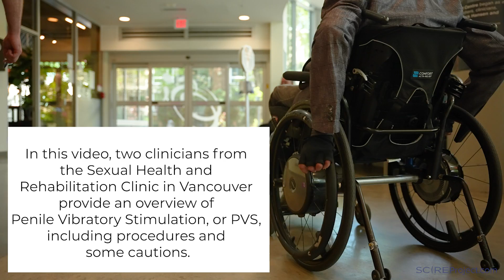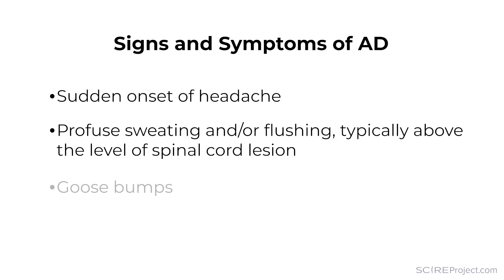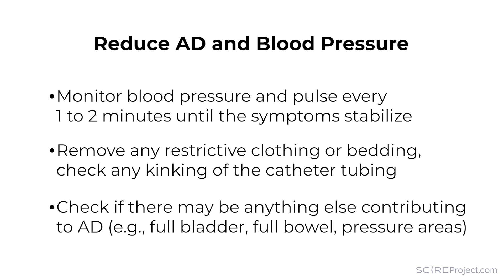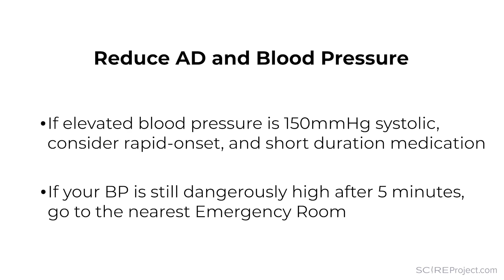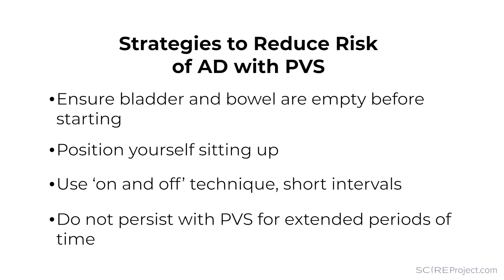Sex After Spinal Cord Injury: Penile Vibratory Stimulation (PVS)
After spinal cord injury (SCI), men may have difficulty ejaculating. There are two reasons why they might want to do this - for sperm retrieval to become a biological father, or for sexual pleasure (orgasm). Penile Vibratory Stimulation (PVS) can help. The higher amplitude and frequency of vibration when placed on the penile glands can promote ejaculation so that sperm can be retrieved, and possibly, some form of sexual pleasure. However, there are safety concerns that should be noted, like bladder or bowel incontinence, and autonomic dysreflexia - a dangerous spike in blood pressure possibly accompanied by fever, sweating, headaches and other symptoms.

Watch this video to learn more about how to do PVS safely and to learn about the Sexual Health Rehab clinic in Vancouver, BC, Canada.
Note: This video is not a replacement for medical care; consult with medical providers and the sexual rehab clinic.

*Timestamps*
0:00 What is Penile Vibratory Stimulation (PVS)
1:19 Interview with a GP and Demonstration of Vibrator on Model
2:26 Vibrator Features including a Hands-Free Option
4:04 Blood Pressure Spikes (Autonomic Dysreflexia) - Signs, Symptoms, and Prevention
7:16 Sexual Health Rehab Clinic and Further Information